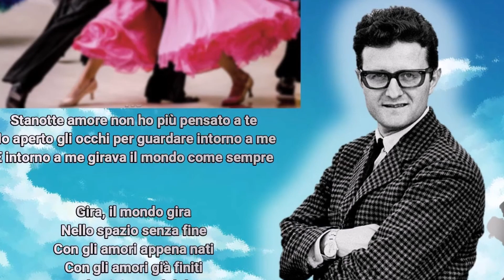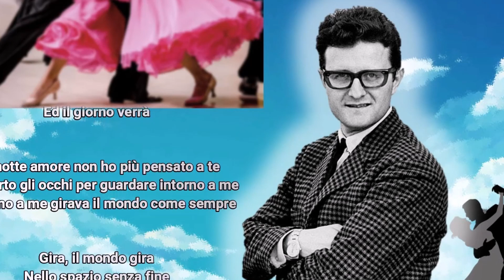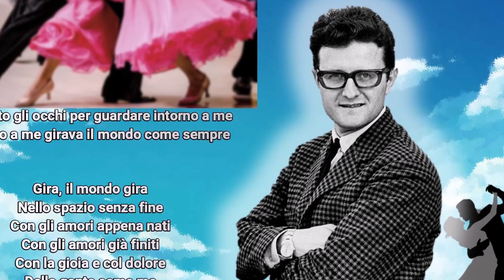BALLO LISCIO IN COVER "Il Mondo" (2020)